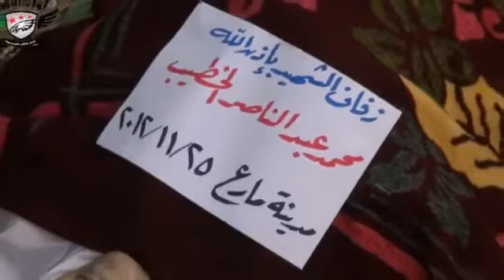25 11 Mare' Aleppo أوغاريت مارع حلب , الصلاة على الشهيد محمد عبد الناصر الخطيب